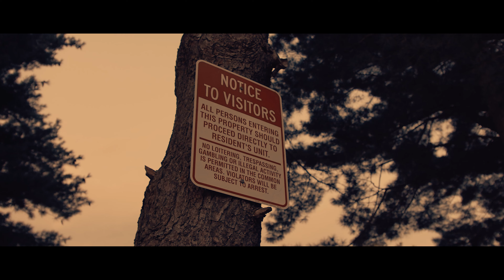Lil Jinky- Whereabouts(OFFICIAL VIDEO) Shot